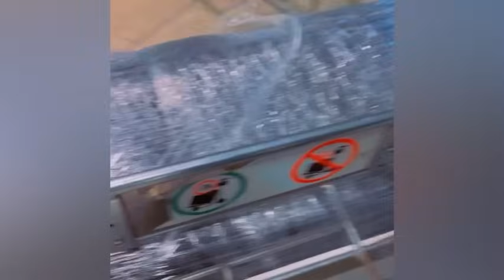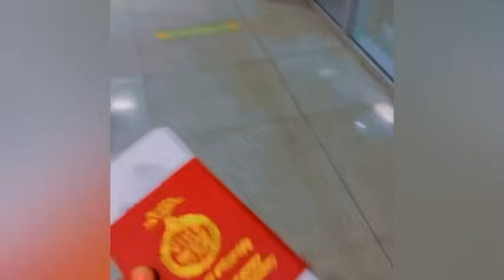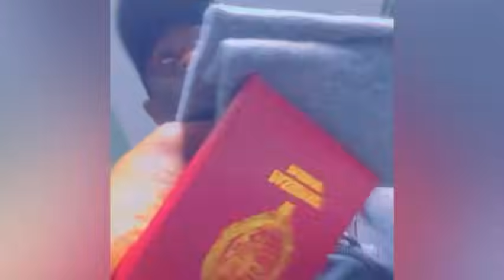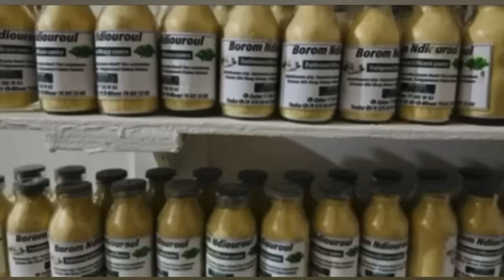😂Nekhou nationale doume nationale nak khou ngary yone doume ngary yone😁